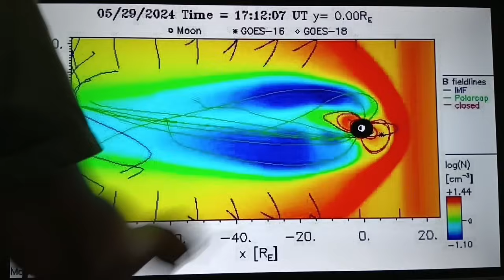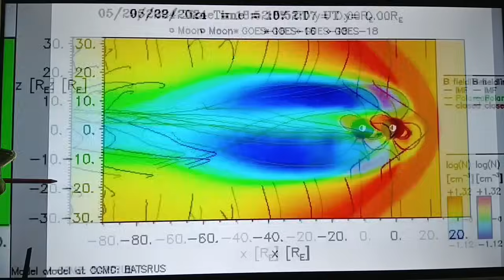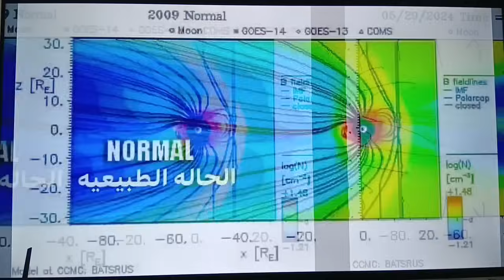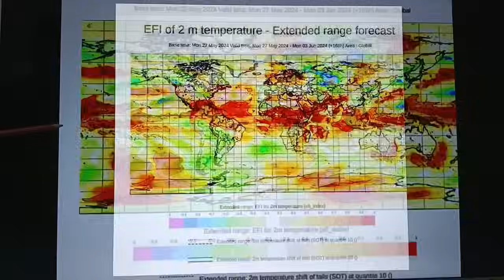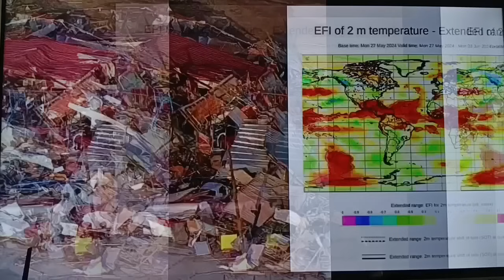الحقل الكهرومغناطيسي في ايامه الاخيرة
مع زيادة الضغض الكهرومغناطيسي والجيوفيزيائي على الارض اصبح الحقل المغناطيسي متهالك وفي ايامه الاخيرة بينما رنين شومان يسجل ارتفاعات قوية وصل الى 82هيرتز  انتشار الاحترار في مناطق عديدة حول العالم وبداية موسم الاعاصير بشكل مبكر جدا